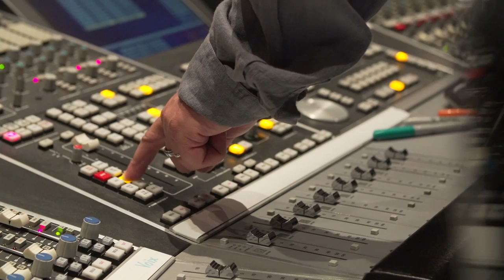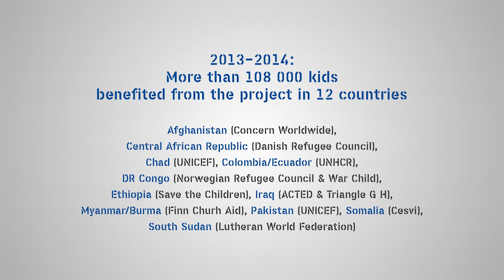EU Children of Peace 2014: Chad Dances for Peace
UNICEF have been hard at work to help these children in Chad! Watch them express their happiness for receiving an education as they Dance for Peace!

With kind financial contributions from Austria and Luxembourg, the legacy of the EU's Nobel peace prize has been dedicated to helping such children and now over 108 000 kids in conflict are receiving an education. Watch these children be inspired and dance for peace around the globe!